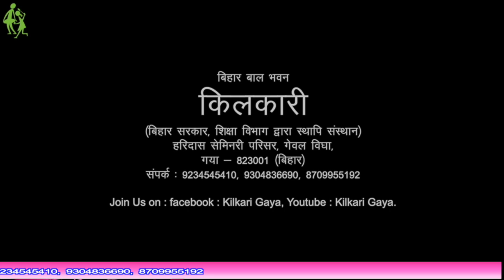Pot design art(online summer camp -2020)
Simran Kumari painting trainer
Kilkari Bihar bal bhawan gaya